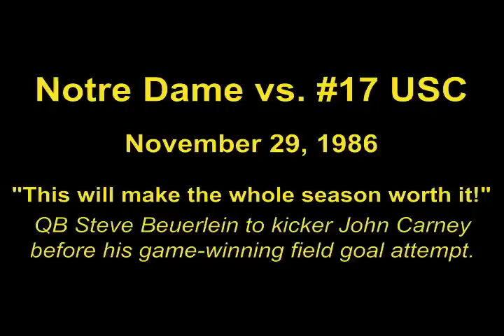Notre Dame vs. #17 USC - 1986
Freshman ND coach Lou Holtz and his Irish players stage a remarkable come-from-behind victory against the Trojans to maintain what would become the longest unbeaten streak in the series.